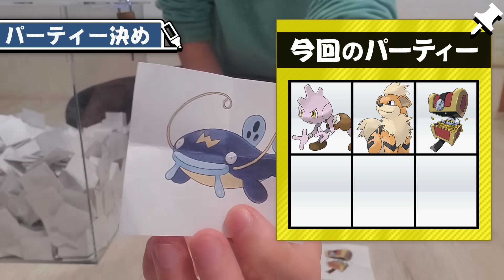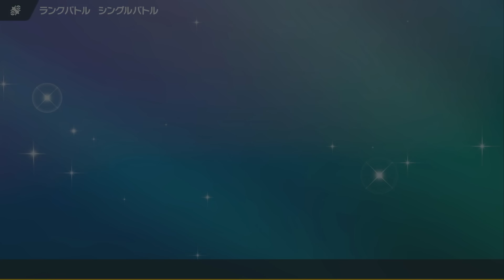【抽選パ】ランクマで99%使われない技「かたきうち」をゲッコウガが使うと火力がバカ高くてヤバい #36-1【ポケモンSV/ポケモンスカーレットバイオレット】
●ゲッコウガ
・特性： へんげんじざい
・性格：ようき
・持ち物：いのちのたま
・テラスタル：ノーマル
・努力値：A252 D4 S252
・技構成：
かたきうち/とんぼがえり
ギガインパクト/つじぎり

★抽選パとは？
ランダムにポケモンが書かれた紙を6枚ひいて、そのポケモン達を育成して対戦する企画です。
★ルール
④ポケモン完全新作（第10世代）までに全ポケモン活躍させられなければ...
②対戦勝利に繋がるサポートをする
　　ex.)壁を貼ったおかげで積みアタッカーが全抜きした
　　　　がんせきふうじなどで相手の素早さを下げたおかげで、アタッカーが先行で倒した

　限定生配信（抽選パのパーティ決めなど）や動画で使用した一部のパーティを限定で公開しています。